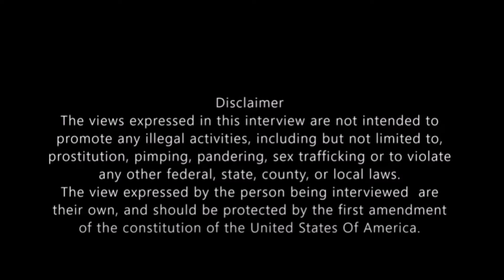I MADE AND LOST MILLIONS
I share how much money I made and lost over the past 35 years.